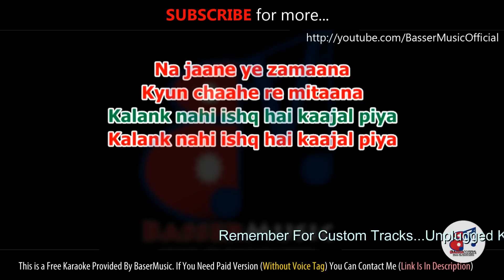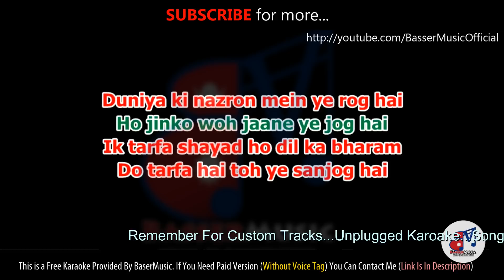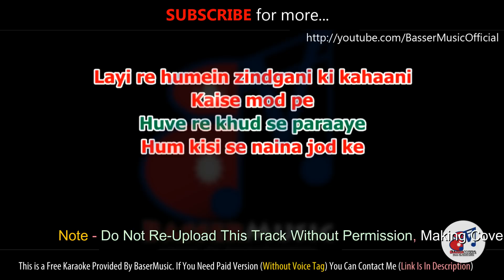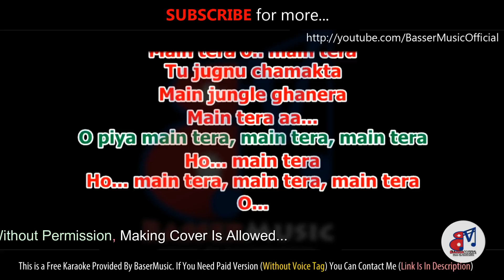Kalank Title Track - Karaoke WIth Lyrics || Arijit Singh || BasserMusic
Kalank Title Track - Karaoke WIth Lyrics || Arijit Singh || BasserMusic || New Bollywood Karaoke Songs

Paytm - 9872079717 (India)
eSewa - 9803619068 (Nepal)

♥️Keep Loving
📈Keep Supporting